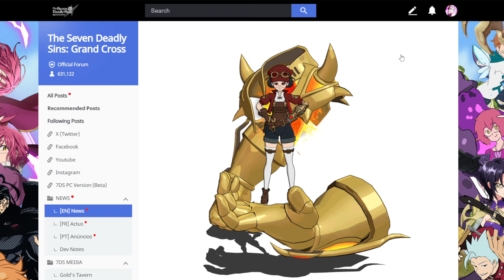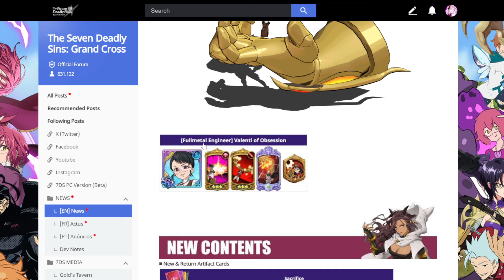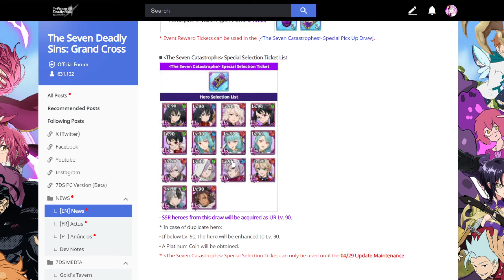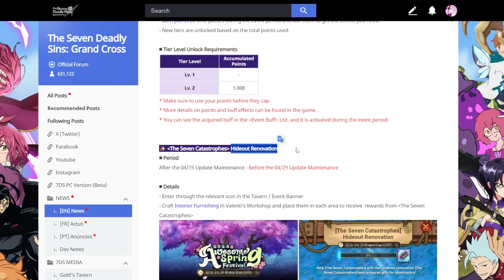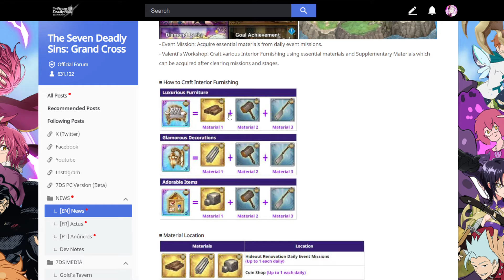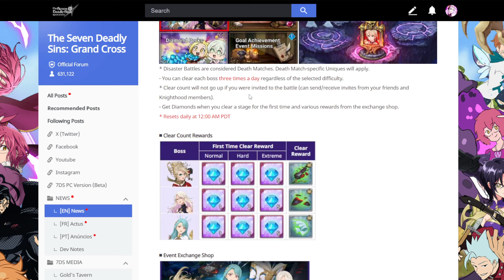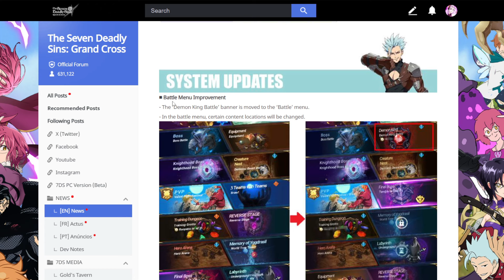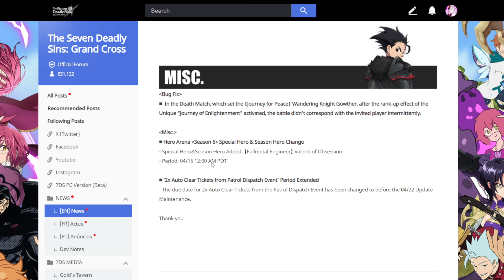MK2 VALENTI UPDATE GLOBAL! IS SHE A MUST SUMMON?! 24+ Free Gems! (7DS Info) 7DS Grand Cross